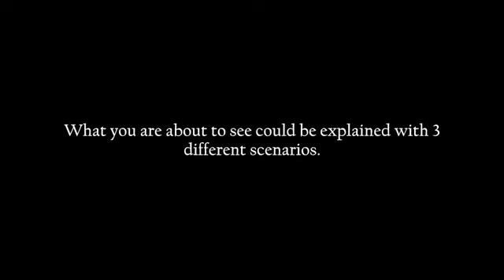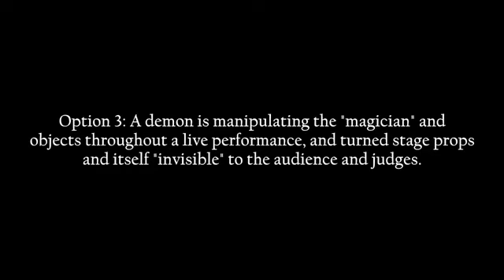Invisible Entity Levitating Magician OR Green Screen Hoax? (BY XENDRIUS)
Indian "super dancer" star "Aksit" performing some type of "ghost" levitation and dance. Full deep dive into this performance will be posted (Rumble).

Akshit Green Screen Magic & Real Demon Magic (Shadowy Apparition)

The extended video that shows evidence that demons can and do appear as shadowy human forms even though the Akshit show is easily doable with a pre-recorded green screen set up.

This video is mirrored from Xendrius youtube channel and is made and edited by Xendrius.

Odysee channel

Demon Magicians CONTENT (Episode 1-8) + Random Videos

This series (1-8) and extra videos show clear evidence that the worlds top magicians and artists are in league with demonic entities.

Note: YouTube has secretly removed the Demon Magicians playlist and all 8 parts from search results. There's a link to all 8 parts in the description.

Xendrius Satanic Illuminati Videos

Xendrius : "These videos contain the "scary" information and videos that started my work on researching and exposing the occult. Don't watch at night."

The clips used in this video do not infringe or replace any copyright or original videos found on youtube, in fact they are indirectly promoting/advertising all "franchises" presented.